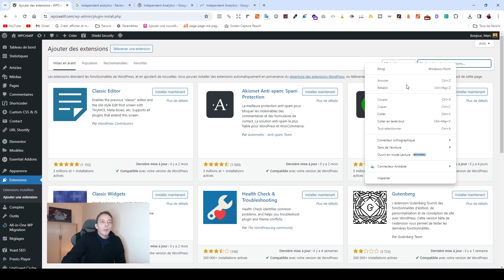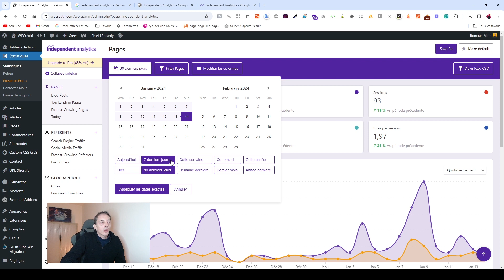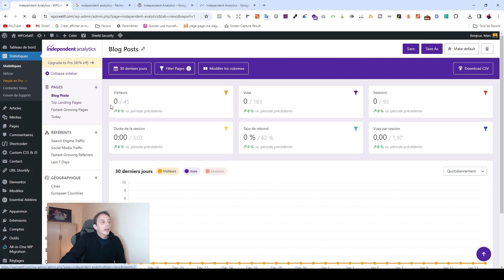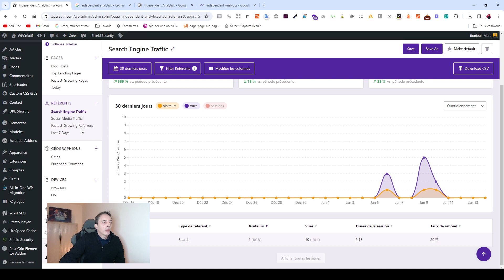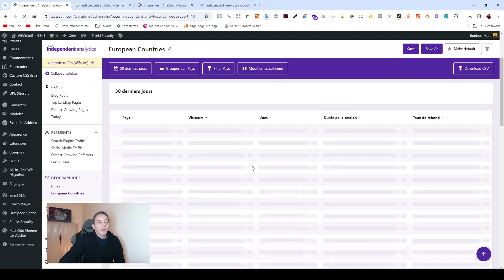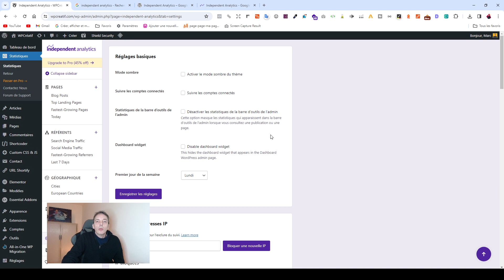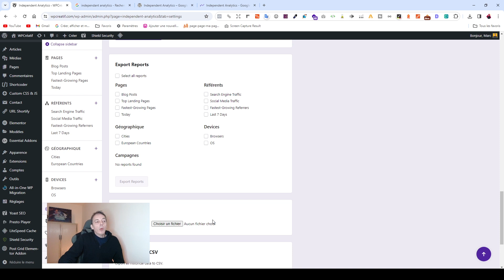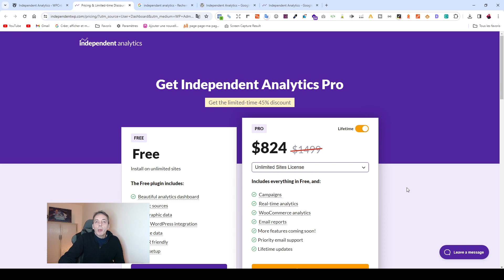Analytics Wordpress : nouvelle extension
Vous aimeriez suivre le trafic sur votre site Internet simplement ? Je vous propose une extension qui affiche directement les analyses de votre site dès qu'elle est activée. Vous n'avez pas besoin d'intégrer du code pour connaître le taux de rebond, le nombre de visites, la durée d'une session ou encore le pays ou les réseaux. Cette extension permet de suivre les données les plus courantes dont vous avez besoin pour vérifier la pertinence de votre contenu.